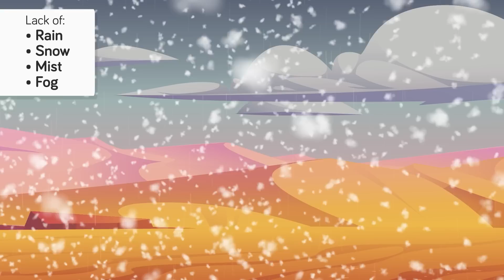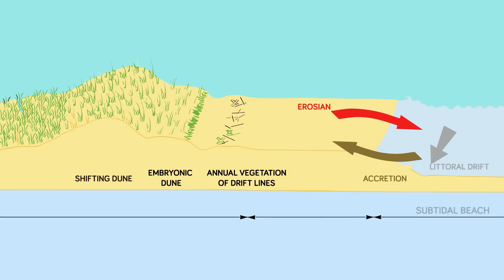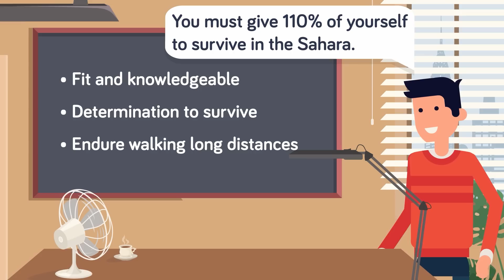Antarctica vs Sahara - Could You Survive 1 Year In Extreme Temperatures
Hot or cold? Which will kill you first? Check out today's epic video that finds out which climate is deadlier, the Antarctic or the Sahara. Which extreme does the human body stand a better chance of survival? Watch and find out now!